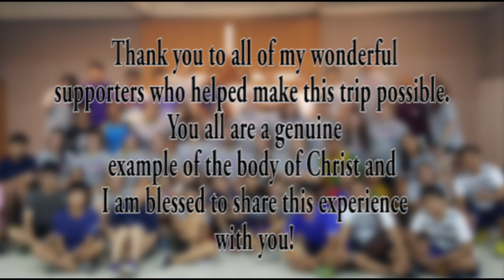Athletes in Action Volleyball | Thailand Tour | 2017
Athletes in Action Volleyball took a team of collegiate volleyball players over to Thailand where we competed against many different Thai volleyball teams and had the opportunity to share the Gospel with all of them. We spent two weeks touring around Thailand, competing in volleyball and spreading God's Word.